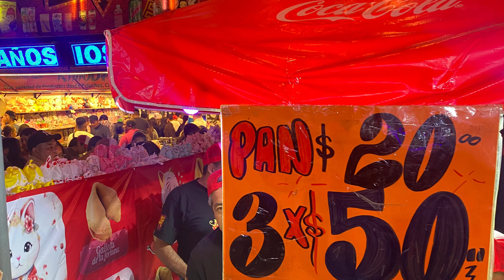📍¡Feliz Año Nuevo Chino 2024! ¡Año del Dragón!